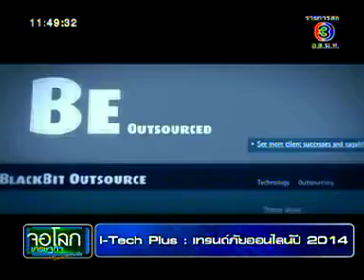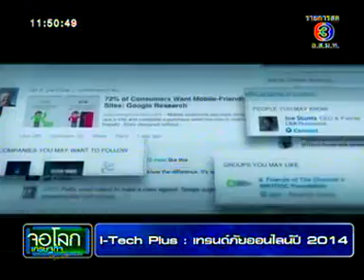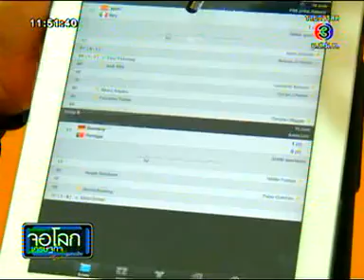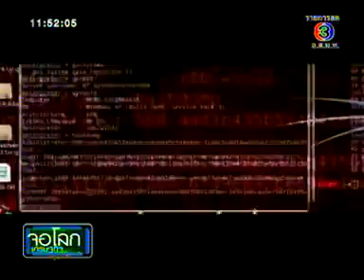Trend Micro ใน จอโลกเศรษฐกิจ เที่ยงวันทันเหตุการณ์ ช่วงไฮเทคพลัส "ภัยที่มากับการออนไลน์" ช่อง3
Trend Micro ใน จอโลกเศรษฐกิจ เที่ยงวันทันเหตูการณ์ ช่อง3 ช่วง ไฮเทคพลัส "ภัยร้ายที่มากับโลกออนไลน์" ออกอากาศวันที่ 28 มีนาคม 2557